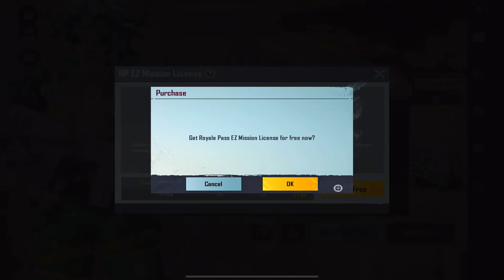Upgrading M6 Royal Pass | Mythic Crate Opening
𝗜𝗽𝗮𝗱 𝗣𝗿𝗼 𝟮𝟬𝟮𝟭 𝗠𝟭  𝗖𝗵𝗶𝗽

✅ˢʰᵒʷ ˢᵒᵐᵉ ˡᵒᵛᵉ ᵗᵒ ᵗʰᶦˢ ᵛᶦᵈᵉᵒ

✅ᴸᶦᵏᵉ ᵀʰᶦˢ ⱽᶦᵈᵉᵒ ᴬⁿᵈ ᴬˡˢᵒ ˢʰᵃʳᵉ ✅

✅ˢᵘᵇˢᶜʳᶦᵇᵉ ᶦᶠ ⁿᵉʷ ʰᵉʳᵉ ✅

☺️ᵀʰᵃⁿᵏ ʸᵒᵘ ᶠᵒʳ ʷᵃᵗᶜʰᶦⁿᵍ☺️

🥲ᴱᵈᶦᵗᵉᵈ ᵒⁿ ᴾʳᵉᵐᶦᵉʳᵉ ᵖʳᵒ🥲

❤️ᴰᵉᵛᶦᶜᵉ ᴾᵒᶜᵒ ˣ³ ᴾʳᵒ❤️

❤️ᴵᵖᵃᵈ ᴾʳᵒ ²⁰²¹ ᴹ¹ ᶜʰᶦᵖ❤️

𝗜𝗽𝗮𝗱 𝗣𝗿𝗼 𝟮𝟬𝟮𝟭 𝗠𝟭 𝗖𝗵𝗶𝗽 | 𝗣𝘂𝗯𝗴 Crate Opening

Mʏ Pᴜʙɢ Mᴏʙɪʟᴇ ɪᴅ : 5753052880
Mʏ Dᴇᴠɪᴄᴇ : Pᴏᴄᴏ x3 Pʀᴏ + Iᴘᴀᴅ Pʀᴏ 2021 M1 Cʜɪᴘ 3ʀᴅ Gᴇɴ
Mʏ Cᴏɴᴛʀᴏʟs : Cʟᴀᴡ 4 Fɪɴɢᴇʀs
Gʏʀᴏsᴄᴏᴘᴇ : Aʟᴡᴀʏs Oɴ
Fᴏʀ Bᴜsɪɴᴇss Iɴǫᴜɪʀɪᴇs ᴄᴏɴᴛᴀᴄᴛ Mᴇ Aᴛ :
Fᴏʟʟᴏᴡ Mᴇ Oɴ
Iɴsᴛᴀɢʀᴀᴍ : ɪɢ_ᴛғsᴏᴜʟʏᴛ
Fʙ : TF SOUL YT
(Aʟʟ ᴍᴜsɪᴄ,ᴘɪᴄᴛᴜʀᴇs,ɪᴍᴀɢᴇs sʜᴏᴡɴ ʙᴇʟᴏɴɢs ᴛᴏ ᴛʜᴇɪʀ)

Pᴜʙɢ Mᴏʙɪʟᴇ
Tғ Sᴏᴜʟ Gᴀᴍɪɴɢ

Sᴏɴɢ ᴜsᴇᴅ ɪɴ ᴛʜɪs ᴠɪᴅᴇᴏ
Sᴏɴɢ: Warsong
Video Link: ___